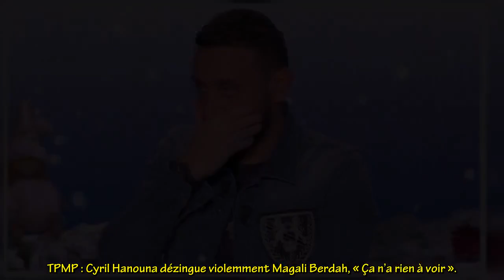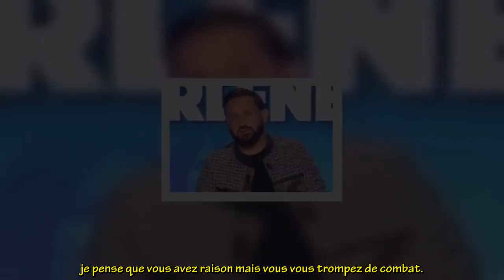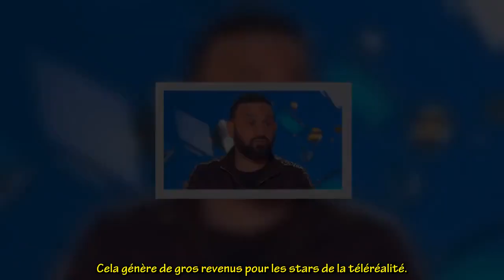TPMP : Cyril Hanouna dézingue violemment Magali Berdah, « Ça n’a rien à voir »